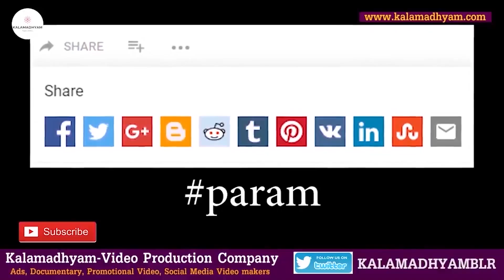'ನಟಿ ಲೀಲಾವತಿ ಗಂಡ ಯಾರು? ಅವರ ಬಗ್ಗೆ ಮಾಹಿತಿ ಕೊಟ್ಟ ನಿರ್ದೇಶಕ ಭಾರ್ಗವ'-Ep16-Q&A-Director Bhargava-param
ಹಿರಿಯ ನಿರ್ದೇಶಕ ಹೆಚ್ ಆರ್ ಭಾರ್ಗವ-ಚಿತ್ರ-ಜೀವನ ಯಾನ
ಹಿರಿಯ ನಿರ್ದೇಶಕ ಭಾರ್ಗವ ಅವರು ವೀಕ್ಷಕರ ಪ್ರಶ್ನೆಗಳಿಗೆ ಈ ಸರಣಿಯಲ್ಲಿ ಉತ್ತರಿಸಲಿದ್ದಾರೆ.

Interviewed & Directed by: KS Parameshwar
DOP: Raviraj Hombala
Produced by : Kalamadhyama Media Works.